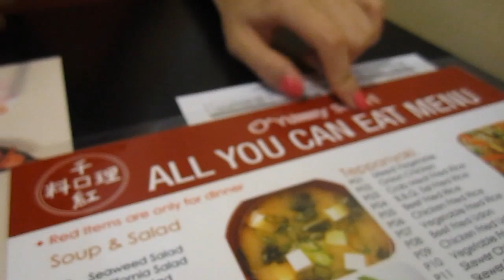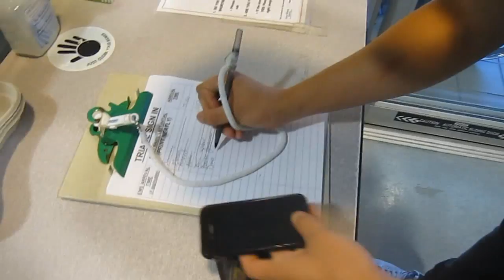Girl Plays Pool (Vlog #127)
Don't forget to watch the latest video on my entertainment channel!

Live shows every Monday at 6:00PM EST on YouNow!

Shirts designed by me!